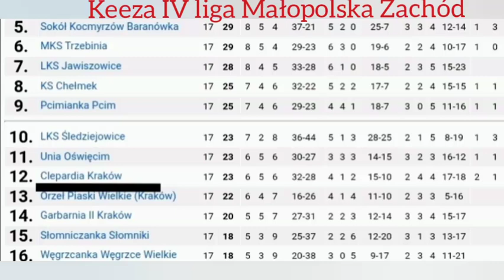Reportaż "Clepardia Kraków - MKS Trzebinia"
Mecz  Keeza IV Ligi Małopolskiej Zachodniej.

Spotkanie 19 kolejki w którym zespół Clepardii cały czas miał szanse na zbliżenie się do miejsca w tabeli dającego szansę na grę w grupie mistrzowskiej.

Sam początek meczu dla Trzebini, bardzo dynamicznej drużyny, szybko przechodzącej od obrony do ataku.
Lecz pomimo początkowej przewagi gości jeśli chodzi o szybkość rozgrywania akcji chwilami zaczynała przeważać Clepardia.
Uzyskiwała stałe fragmenty gry na połowie gości. W 11 minucie w zamieszaniu pod bramką Trzebinian ze spalonego uderzył zawodnik gospodarzy trafiając do bramki. Sędzia gola nie uznał.
Na tą sytuację reagowała ofensywnie drużyna gości ruszając agresywnie do przodu, w jednej z takich akcji napastnik MKS-u Trzebinia faulował bramkarza gospodarzy.
W 21 minucie w zamieszaniu przed bramką Trzebini dobrze odnalazł się zawodnik gospodarzy oddając bardzo lekki strzał, tylko minimalnie niecelny. W tym momencie mogło już być 1:0 dla Clepardii.
Potem drużyna gospodarzy była groźna przy stałych fragmentach gry.
Pomimo przewagi w stałych fragmentach gry gospodarze stracili bramkę przed przerwą.

Jednakże na drugą połowę Clepardia wyszła bardziej zmotywowana, zdeterminowana i początek drugiej połowy był chyba najznakomitszym  okresem tego spotkania. Clepardia atakowała w wyniku czego wywalczyła rzut rożny zamieniony na bramkę. Następnie w wyniku dużej aktywności zmusiła rywala do błędu, co skutkowało rzutem karnym i 2:1 dla Clepardii stało się faktem.
Tuż po drugiej bramce dla gospodarzy zaczął padać deszcz, lecz gra pomimo tych warunków atmosferycznych była niemniej interesująca.

10:38 Piorunujące wejście Clepardii w drugą połowę meczu
13:01 Rywalizacja w deszczu
14:21 Końcówka meczu, ustalenie wyniku spotkania